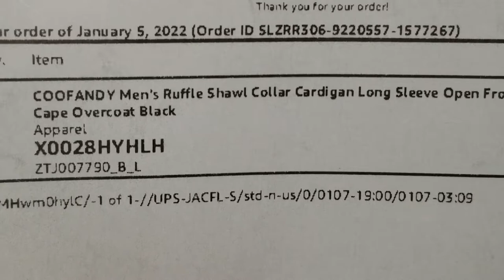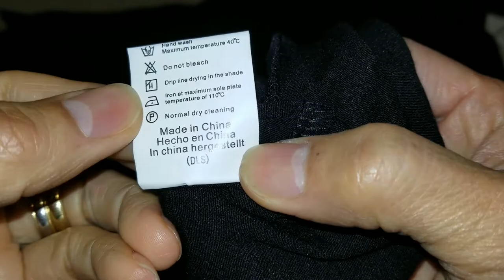COOFANDY Men's Ruffle Shawl Collar Cardigan Long Sleeve Open Front Lightweight Long Length Drape Cap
COOFANDY Men's Long Sleeve Cardigan

COOFANDY Knitted Turtleneck

COOFANDY Vest

COOFANDY Men's Packable Jacket

COOFANDY Men's Hooded Sweatshirt

COOFANDY Men's 2 Pack Shorts

MACDADDY New Bucket Hat & Backpack FW 2021 MERCH!